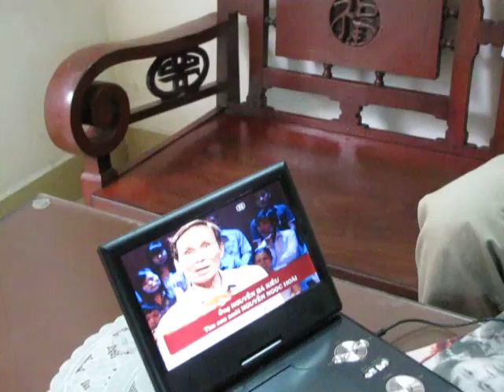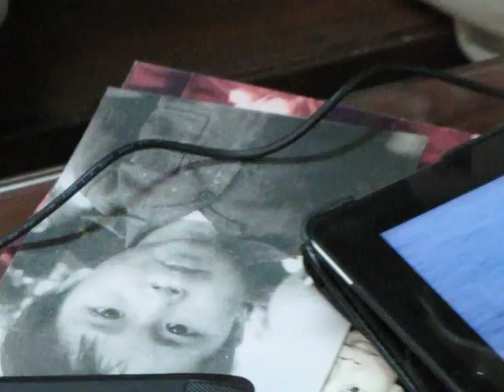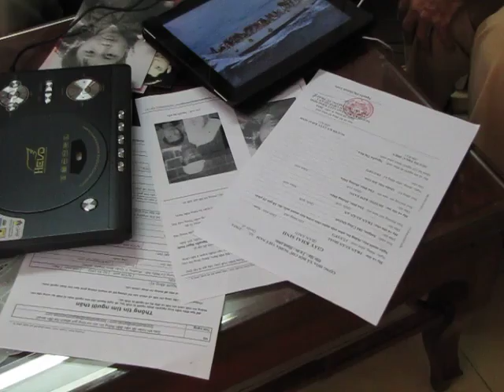Tìm Trần Xuân Hoài - Mẹ Sang gặp Ông Bá Kiều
Bà Dương Kim Sang - mẹ anh Trần Xuân Hoài gặp ông Nguyễn Bá Kiều sau khi xem "Như chưa từng có cuộc chia ly" số 77